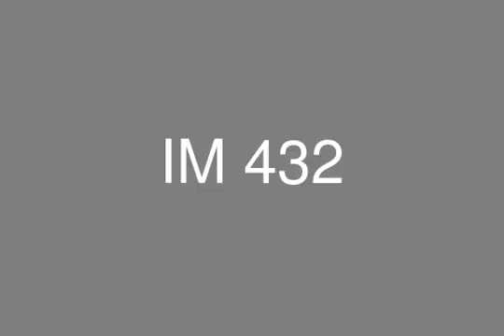Chalet 150 with roof for sale in amwaj north coast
Company: Image Real Estate